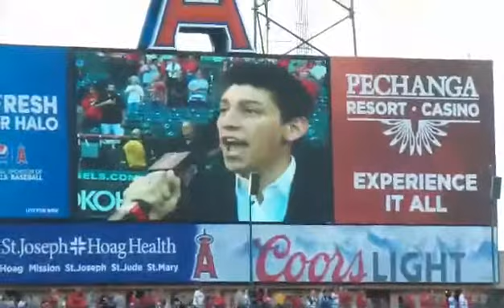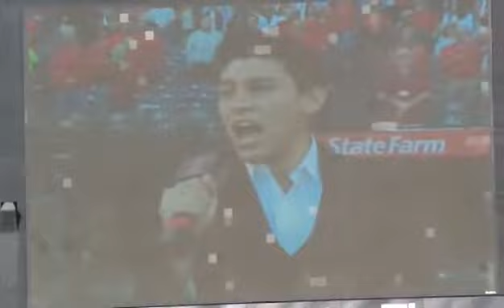Arron Aguayo National Anthem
4/15/15 Angel's Stadium